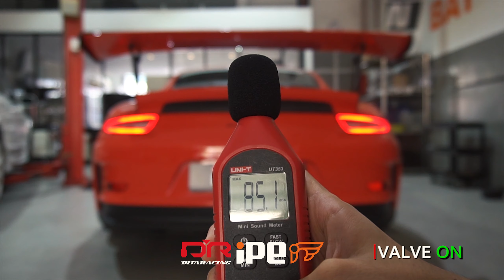PORSCHE 991 GT3 RS IPE EXHAUST | BEST FLATSIX SYMPHONY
The Porsche 991 GT3/GT3 RS unarguably one of the most successful production model up to date, still rocking the high revving 8800 RPM naturally aspirated flatsix engine.

We've made the GT3 RS sounds better than which it already is, by fitting on a titanium full exhaust system, unleashing all the power and noise from this incredible machine!

Listen to the glorious sound when it revs, a must have exhaust system for GT3 RS!